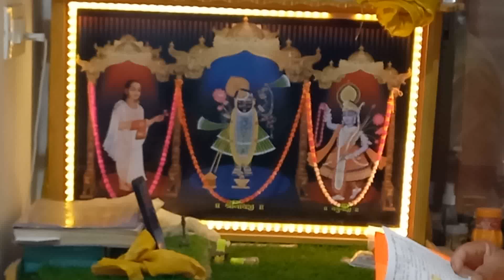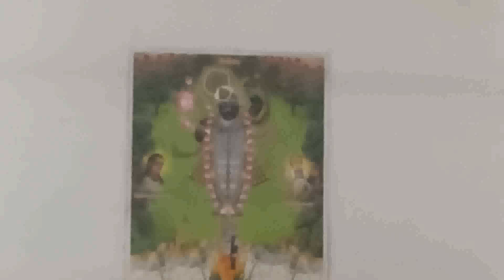holi ke rashiy osam Farming at patanvav Gujarat